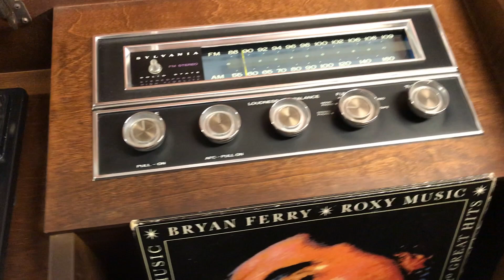The Streisand by Sylvania, Stereo Console